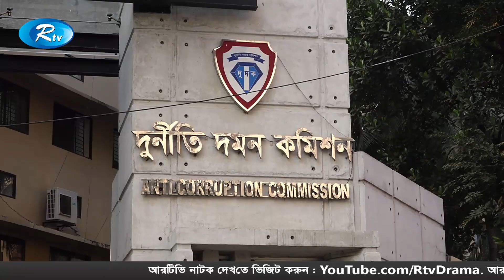বিমানের সাবেক পরিচালক ও সাবেক উপমহাপরিচালককে গ্রেপ্তার করা হয়েছে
News : বিমানের সাবেক পরিচালক ও সাবেক উপমহাপরিচালককে গ্রেপ্তার করা হয়েছে

- Team RTV